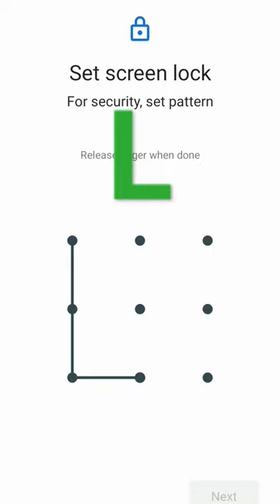L ka Pattan lock 🔒